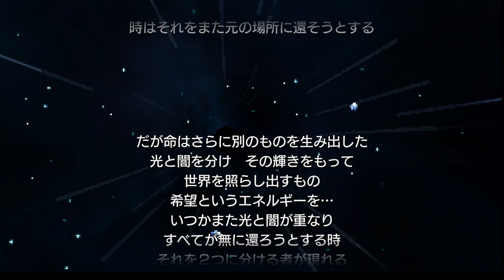【ファイナルファンタジーⅢ・ピクセルリマスター】＃１５（最終回）：最終決戦・暗闇の雲